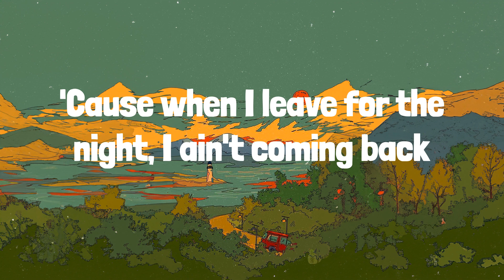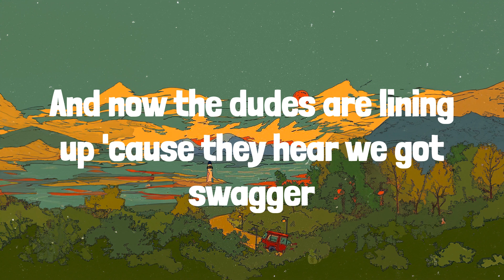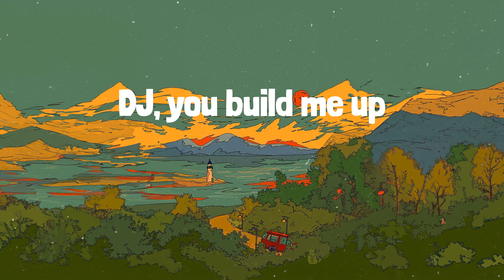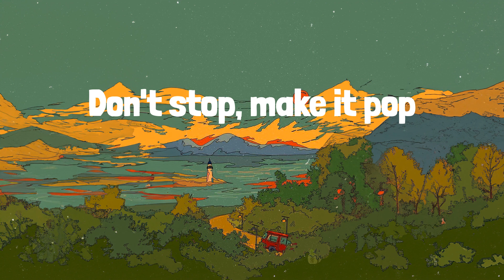TiK ToK (Lyrics) Kesha, Taylor Swift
🎶 Kesha - TiK ToK | LYRICS | Blank Space - Taylor Swift

Lyrics:
Wake up in the morning feeling like P Diddy (Hey, what up girl?)
Tonight, I'm-a fight
Tonight, I'm-a fight
Boys tried to touch my junk, junk
Now, now, we goin' till they kick us out, out